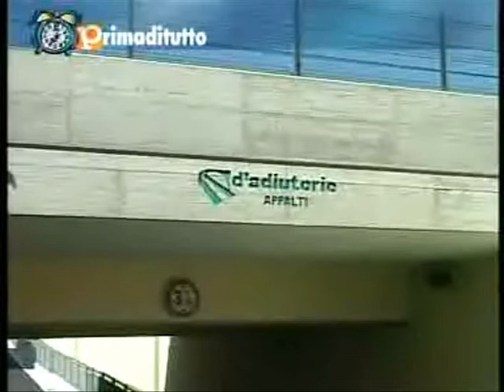Prima Di TUTTO - Monti-Di Bonaventura 9 aprile 2010 1/3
1° Parte di 3
Confronto, Sindaco Tortoreto Generoso Monti VS Il segretario del cirdolo di Tortorteto Mauro Di Bonaventura.

Temi affrontati :
Sottopasso Via Trieste
Parcheggi a Pagamento
Scuola Materna Cavatassi